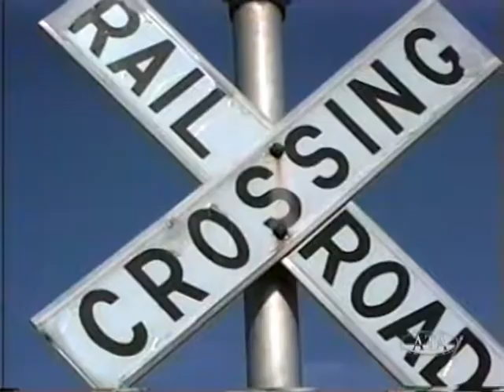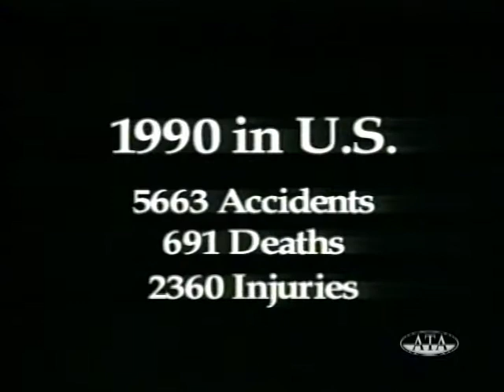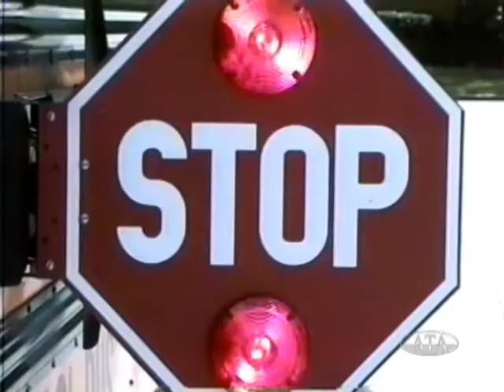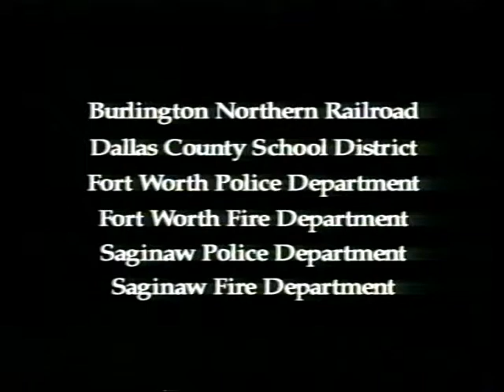When The Train Wins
Testing done measuring impact forces on vehicles and potentially their occupants when hit full force  by a train engine.